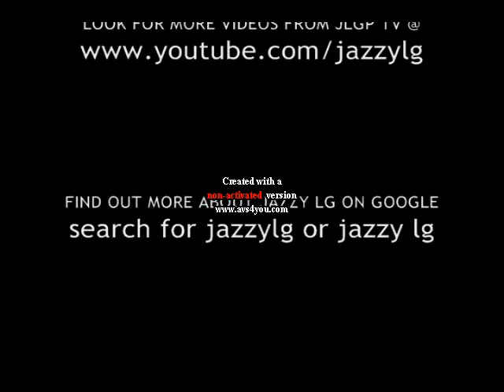Kutter Who You Choosin Video Remix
I'm evaluating some new video software, so it has their watermark on it. avs video editor. I like the interface, it's easy to use, and the fee is minimal. I hope you enjoy it. It gives it a little more professional flavor, since adobe premier is more expensive.
Peace,
Jazzy LG